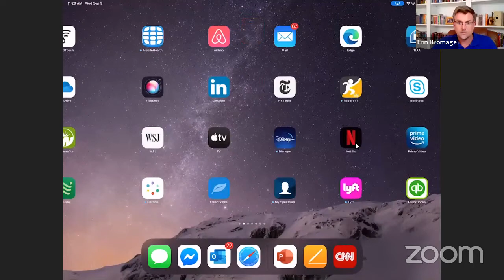Session 1 with Dr. Bromage - East Bay Districts